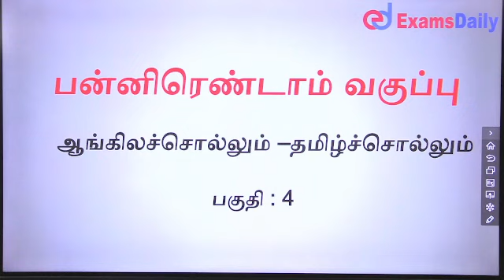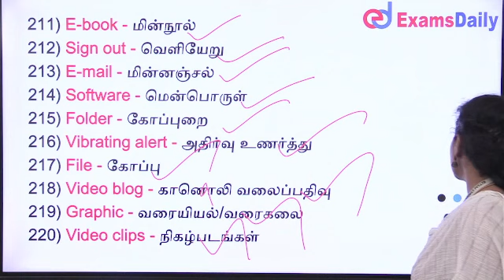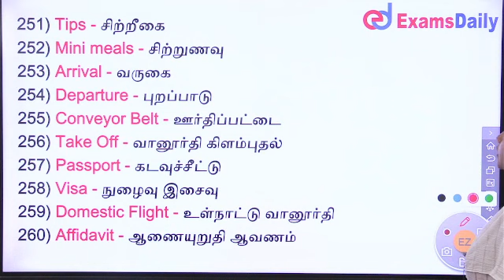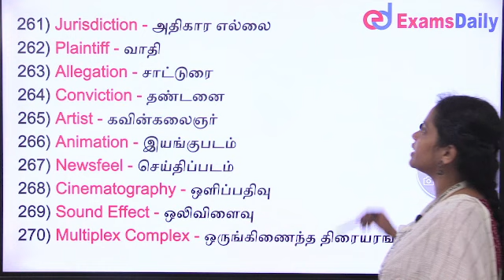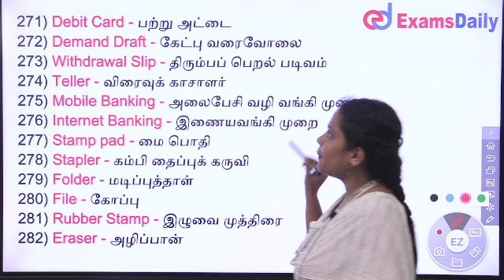பன்னிரெண்டாம் வகுப்பு:ஆங்கில சொற்கள் - தமிழ்ச்சொற்கள் (பகுதி - 3)🔥.....Skip பண்ணாம பாருங்க😊